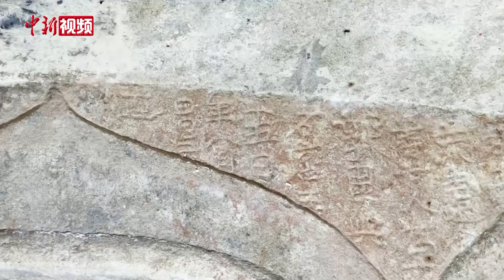探访太原“孤独石窟”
立冬后的第六天，地处中国北方的山西太原阴冷潮湿，一处新发现的北魏时期石窟隐匿在崇山峻岭中，孤独地矗立了近1500年。

从太原市区出发约一个小时车程，便抵达位于太原市万柏林区的磺厂村。一路上树林茂密，薄雾弥漫。这座北魏时期的石窟就“藏”在半山腰，一不留神，还以为是座大石块“坐”在山腰，难被发现。

近5米高的石块中央，有一孔长、宽、高约为1米左右的石窟，石窟平面基本呈正方形，石窟内部为三壁三龛式，三壁主尊均有明显的褒衣博带、秀骨清像风格，符合北魏王朝迁都洛阳后石窟造像艺术汉化的趋势。

石窟最重要的发现，是清晰明确的纪年，石窟壁上刻有“延昌三年（公元514年）八月十五，石窟主郭广兴等”字样，为专家学者提供重要的时代标尺。（张立程 胡健 韦亮）